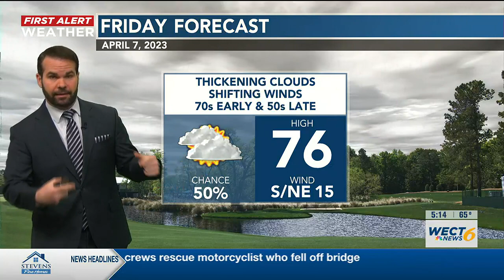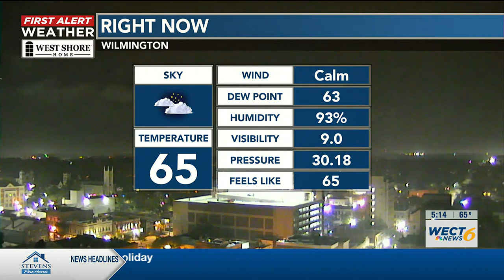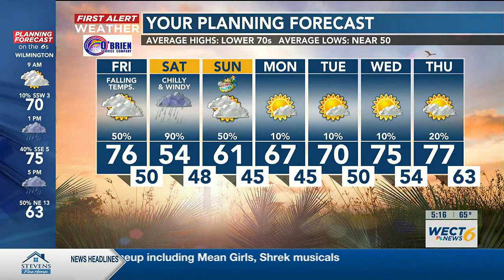Your First Alert Forecast from Fri. morning, Apr. 7, 2023